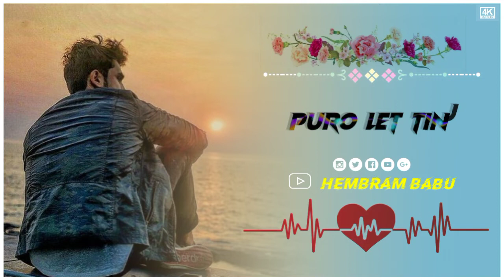🥰💗🥰💘🥰💞🥰Dular mama pular abeuj monc eam puro let tln 💘💞Santali new latest video 2022 🥰💗🥰💗